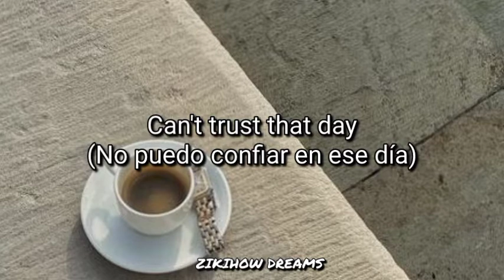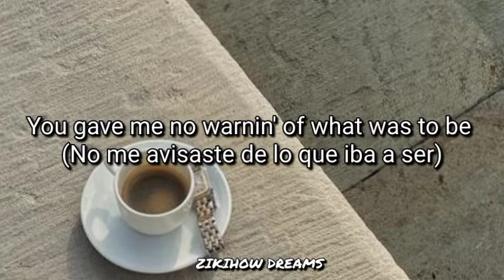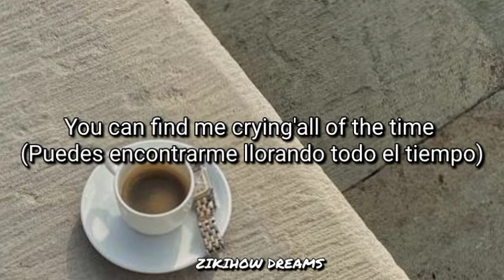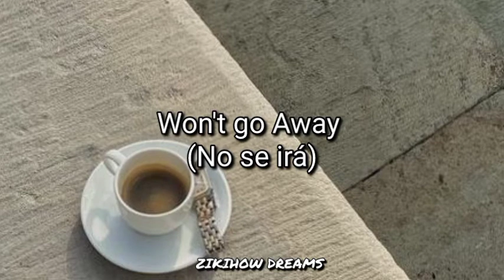The Mama's & The Papa's - Monday Monday (LETRA INGLES//ESPAÑOL)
"Monday, Monday" is a 1966 song written by John Phillips and recorded by the Mamas & the Papas, using background instruments played by members of the Wrecking Crew for their 1966 album If You Can Believe Your Eyes and Ears. It was the group's only #1 hit on the U.S. Billboard Hot 100,and the first time in history a song by a mixed gender group reached the top of the charts.[3]

Phillips said that he wrote the song quickly, in about 20 minutes. The song includes a pregnant pause before the coda, which modulates up a semitone.

On March 2, 1967, the Mamas & the Papas won a Grammy Award for this song, in the category Best Pop Performance by a Duo or Group with Vocal.

The song was performed at the Monterey Pop Festival (California) in 1967. The performance was filmed for the movie of the festival, but not included in the final print.

The song appears on the soundtrack of Michael Apted's film Stardust.